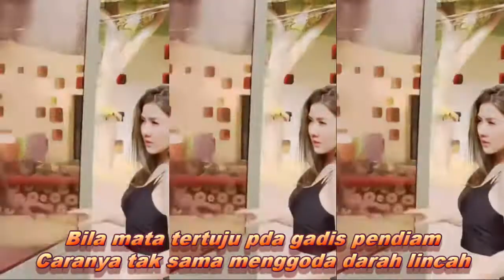IKAN DALAM KOLAM DANGDUT KOMPILASI SHORT & TIKTOK HOT DANCE CANTIK 2022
Bila mata tertuju pda gadis pendiam
Caranya tak sama menggoda darah lincah

Dangdut koplo
Kopo dangdut
Tepung kanji
Los dol
Banyu moto
Apakah itu cinta
Gaun merah
Berbeza kasta
Ku puja puja
Koplo time
Koplo Jawa
Koplo Banyuwangi
Koplo again
Koplo Adella
Koplo bunga
Koplo campursari
Koplo campursari mp3
Koplo chord
Koplo cinta
Koplo DJ
Koplo duet
d'rosta koplo
Koplo edan
Koplo egois
Koplo full
Koplo ful
Koplo gendang
Koplo gerry
Koplo gelandangan
Koplo hadirmu bagai mimpi
Koplo hits
Koplo palapa
Koplo India
dangdut karaoke
dangdut remix
dangdut lawas
dangdut Amelia
Dangdut academy
dangdut Asia
Dangdut akustik
dangdut album
dangdut Batak
dangdut Bugis
dangdut Melayu
dangdut bimbang
dangdut cek
Chord dangdut
Dangdut disco
Dangdut disko